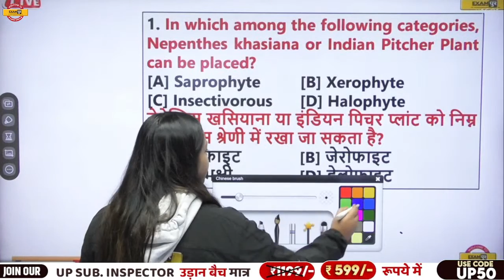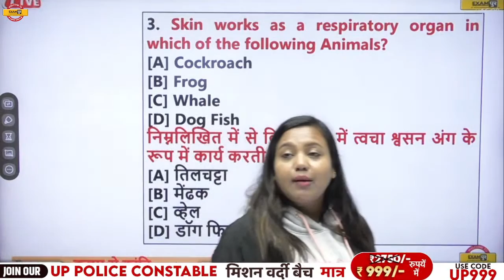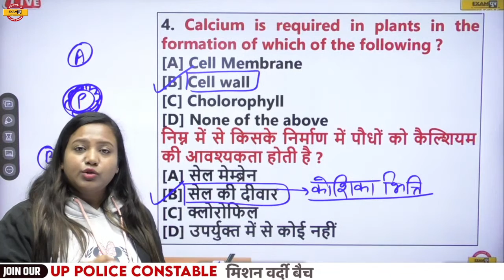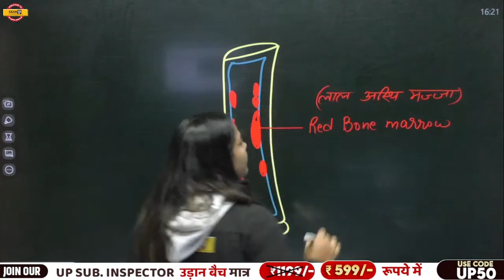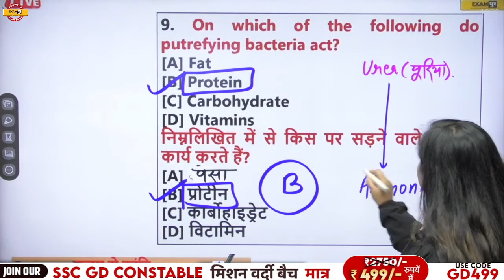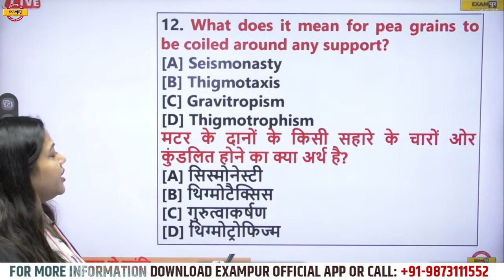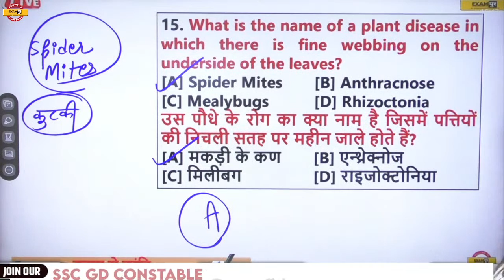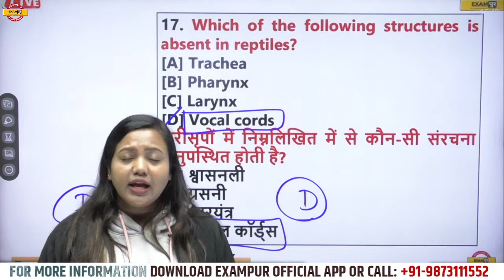UPSSSC VAN DAROGA/VDO /JUNIOR ASSISTANT | SCIENCE CLASSES | SCIENCE QUESTIONS | BY AMRITA MAM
🔥UP POLICE NEW VACANCY 2023 UPSSSC VAN DAROGA/VDO /JUNIOR ASSISTANT | SCIENCE CLASSES | SCIENCE QUESTIONS | BY AMRITA MAM